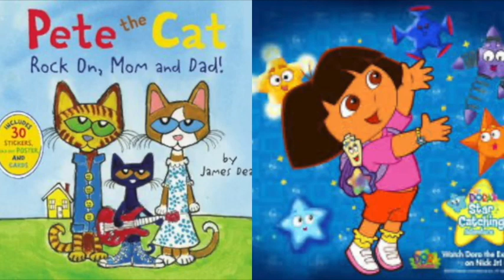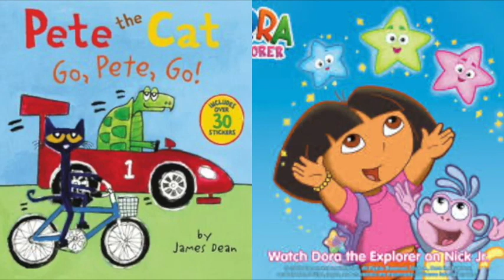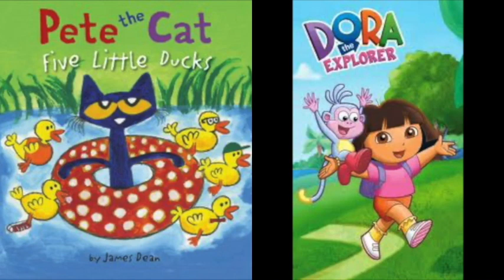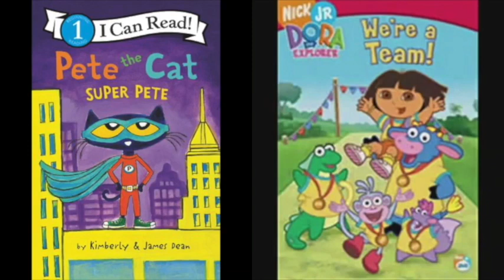MERGED Pete The Cat and Dora The Explorer Love Season